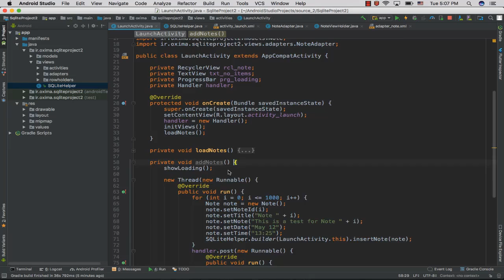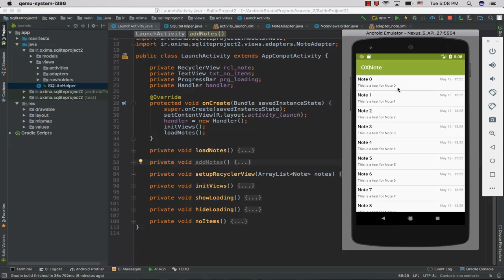آشنایی با پایگاه داده اندروید(SQLite) - بخش چهارم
در این جلسه به شرح موارد زیر می پردازیم :

✅ پیاده سازی view برای پروژه OXNote
✅ ذخیره Note جدید، ویرایش و حذف آن از دیتابیس

⚠️ توجه :
جهت خرید و ثبت نام در دوره آموزشی "یک قدم فراتر، با پرداخت درون برنامه ای" و دریافت اطلاعات بیشتر به وب سایت اُکسیما به آدرس زیر مراجعه کنید: